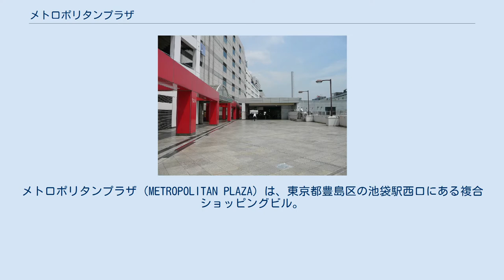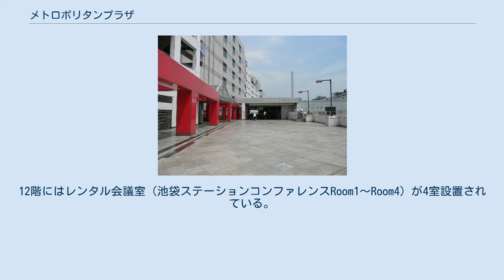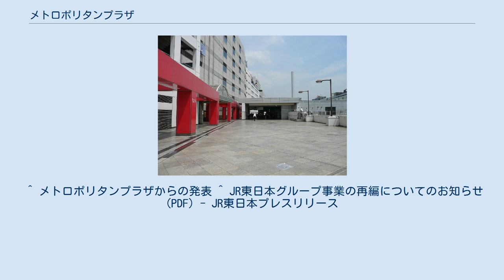メトロポリタンプラザ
メトロポリタンプラザ（METROPOLITAN PLAZA）は、東京都豊島区の池袋駅西口にある複合ショッピングビル。
建物としての正式名称は「メトロポリタンプラザビル」。
 芝浦工業大学高等学校跡地の再開発によって建設された地上22階、地下4階建ての建物で、地下1階～10階のショッピングセンター部分が「ルミネ池袋」（旧:メトロポリタンプラザ）と「東武プラザ館」になって、11階以上のオフィスタワーからなる。
地下1階及び、3～7階で東武百貨店と直結している。
東武プラザ館を含めないルミネ池袋だけの売り場面積は19,608m2である。
 1992年6月に、東武百貨店の増床と共に「メトロポリタンプラザ」として開業。
2010年4月から、地下1階～10階のファッションフロアが「ルミネ池袋」に改称している。
 女性ファッションやコスメの流行発信基地といわれており、B1Fから6Fは、主に若い女性向けのファッションフロアで構成されている。
レストラン街や映画館、レンタル会議室などもある。
11階〜21階はオフィス棟になっている。
 1992年6月の「メトロポリタンプラザ」開業時には、池袋ターミナルビル株式会社（旧:池袋ターミナルホテル株式会社）が運営会社であった。
2004年4月に、池袋ターミナルビル株式会社（後:株式会社ホテルメトロポリタン、現:日本ホテル株式会社）が会社分割を行い、新設の（新）池袋ターミナルビル株式会社に運営が移った。
 2010年4月1日に、ショッピングセンター部分の運営会社をJR東日本グループの株式会社ルミネに移管（池袋ターミナルビル株式会社から吸収分割）し、ショッピングセンターが「ルミネ池袋」に改名された。
 メトロポリタンプラザ全体の管理運営も株式会社ジェイアール東日本ビルディングに継承される（池袋ターミナルビル株式会社を吸収合併）。
 B1F～6Fの殆どは若い女性向けの様々なファッションや雑貨、ブランド店で占められている。
 7F～8Fは和・洋・中やエスニック、カフェなど24店舗が集まるレストラン街（他のフロアーのカフェも含めれば27店舗になる）と映画館「シネリーブル池袋」などがある。
 11階～21階はオフィスで構成されている。
12階にはレンタル会議室（池袋ステーションコンファレンスRoom1～Room4）が4室設置されている。
 池袋駅メトロポリタン口 エスカレーターや階段で地上と地下を昇降できる広場は、メトロポリタン口と呼ばれ、待ち合わせのメッカになっている。
地下部分には、噴水があったが、現在は撤去されている。
東武百貨店食品街、東京メトロ有楽町線改札口、Esola池袋へも直結している。
 地下3階～地下4階は、駐車場「プラザ駐車場」となっている。
 ^ a b c d “メトロポリタンプラザあすオープン”. 交通新聞 (交通新聞社): p. 2. (1992年6月9日) ^ a b “メトロポリタンプラザビル”. 工事実績. 大林組. 2015年1月8日閲覧。
 ^ メトロポリタンプラザからの発表 ^ JR東日本グループ事業の再編についてのお知らせ (PDF) - JR東日本プレスリリース